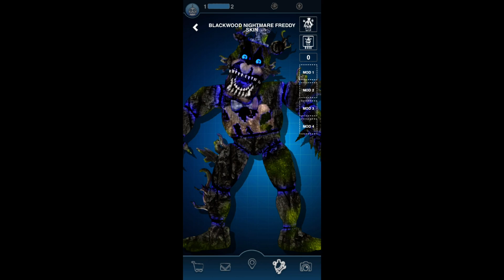Fnaf ar blackwood nightmare freddy skin concepts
| social |